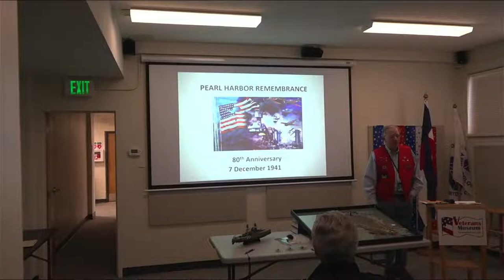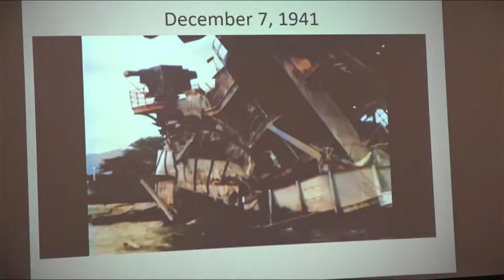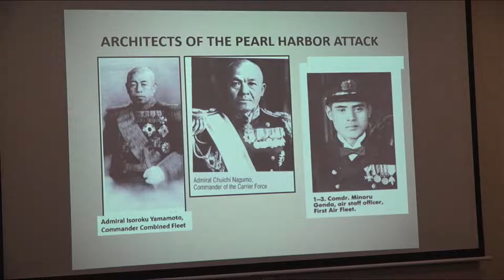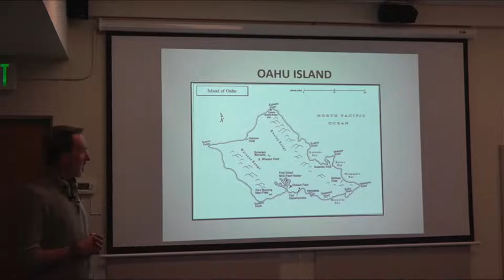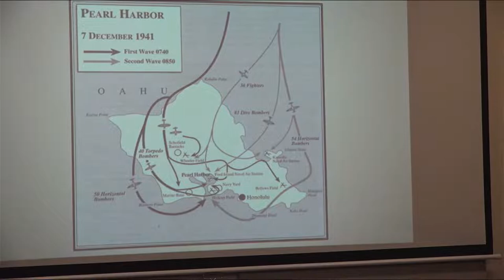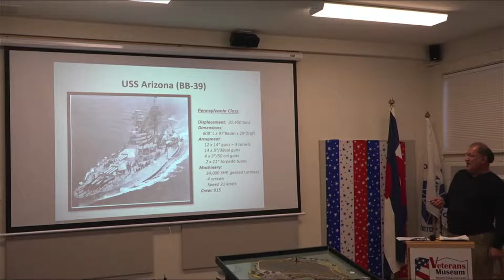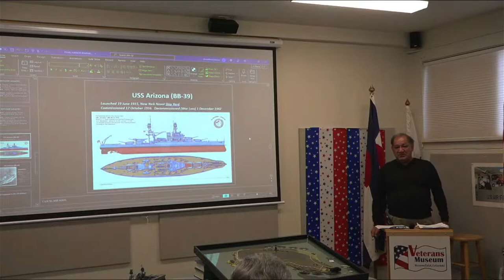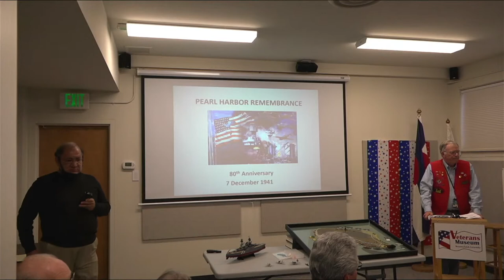Coffee and Conversation, 463: Pearl Harbor Remembrance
Commemorating the 80th Anniversary of the Attack on Pearl Harbvor